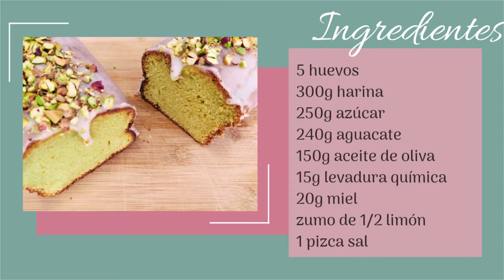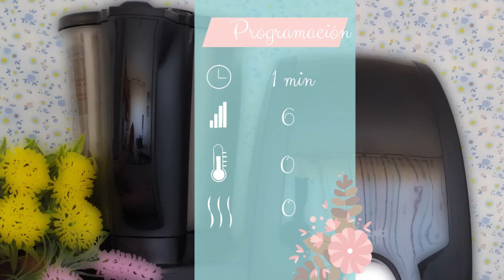Bizcocho de aguacate en Mambo| RECETAS MAMBO CECOTEC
Os dejamos una receta de bizcocho de aguacate en Mambo.
Si quieres aprender a hacer bizcocho de aguacate en Mambo quédate a ver el vídeo y suscríbete al canal y activa la campanita para estar al tanto de las próximas recetas.